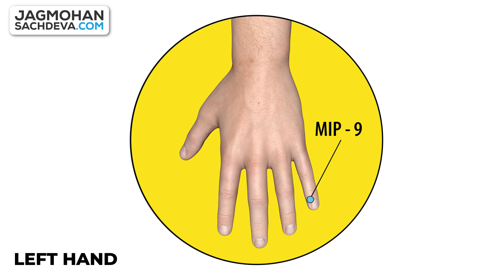Acupressure For Memory Enhancement | Acupressure Point For Heart Problem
Now You can Join the Acupressure Training for Most Important 30 Points which can kkep your entire body and systems Healthy. This Training is based of the most effective Acupressure points of our body which helps to improve our digestive system, nervous system, reproductive system, circulatory system, respiratory system. So these points also enhance our Overall immunity.